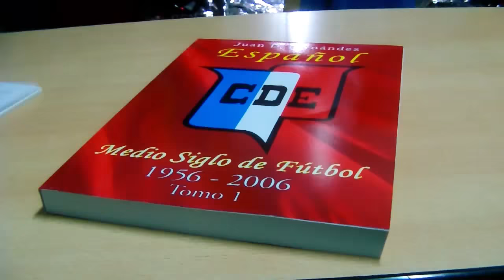Fecha 21 / Comunicaciones - Deportivo Español (2706/15)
Empate bajo la constante lluvia entre el Cartero y los Gallegos. Los dos equipos tuvieron chances claras para llevarse los tres puntos.